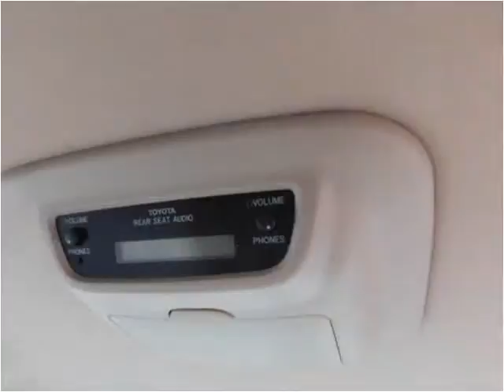2004 Toyota Sienna Used Cars Midvale UT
This 2004 Toyota Sienna is available from Nautic Auto Plaza .